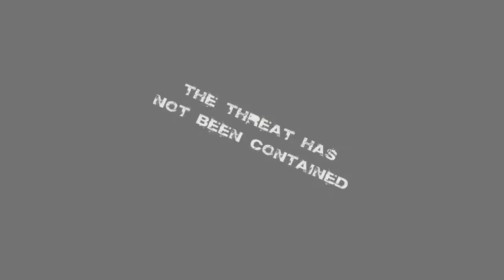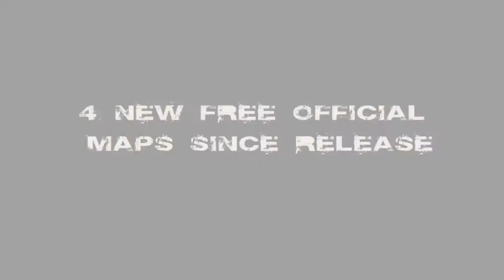KillingFloorLevelUpTrailer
Killing Floor is a Co-op Survival Horror FPS taking place in the devastated cities and countryside of England, after a series of cloning experiments for the military goes horribly wrong.
You and your friends are members of the military and police, dropped into these locations with a simple mission: survive long enough to cleanse the area of the failed experiments. The only problem is, these "experiments" aren't waiting to be taken out -- they're coming for YOU!